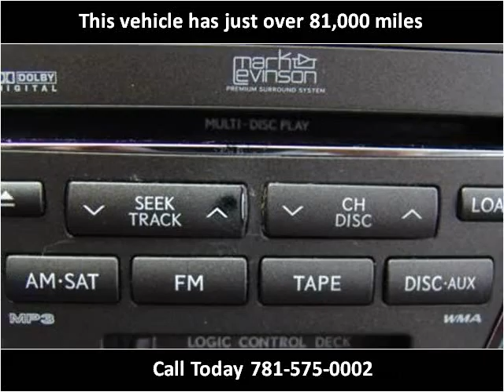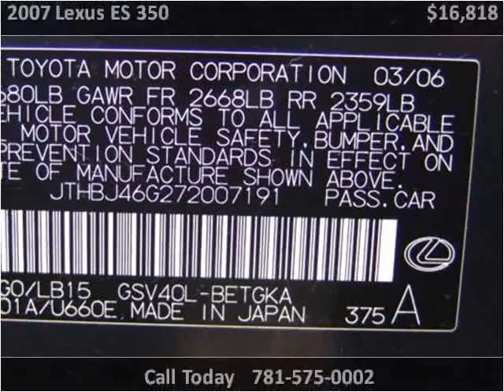2007 Lexus ES 350 Used Cars Canton MA